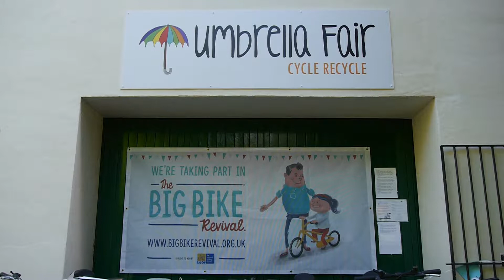Pavilion Fundraiser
This video is about Umbrella Fair Pavilion Fundraiser.
Filmed by Kevin Stoney (Sole Studios).